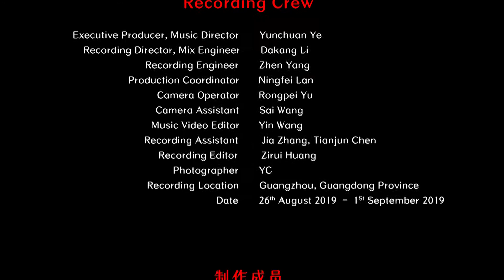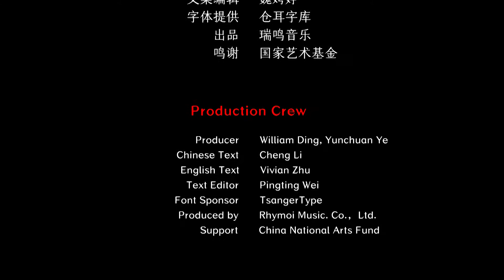Chinese Guangdong Hakkas Folk Music - Yi Dian Jin 广东汉乐 客家音乐 《一点金》中国音乐地图 听见广东 瑞鸣音乐 Rhymoi Music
民间乐曲  广东汉乐  民族：汉族  地区：广东客家地区
Folk Music  Genre: Guangdong Hakkas Music  Ethnicity: Han Ethnic Group in China  Region: the Hakkas Area, Guangdong Province, China

头弦：钟经思
椰胡：钟礼俊
提胡：赖舒妮
笙：  张永辉
扬琴：钟礼坤
琵琶：谭晓虹
鼓板：李轩安
Touxian: Jingsi Zhong
Yehu: Lijun Zhong
Tihu: Shuni Lai
Sheng: Yonghui Zhang
Dulcimer: Likun Zhong
Pipa: Xiaohong Tan
Drum Board: Xuanan Li